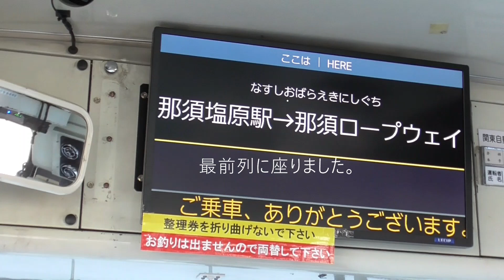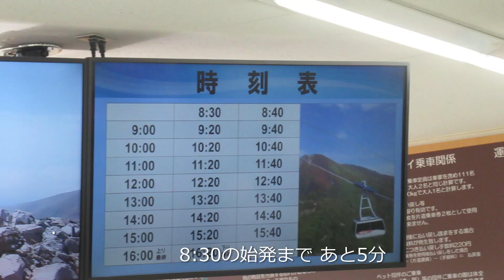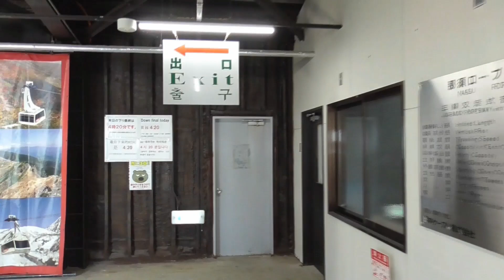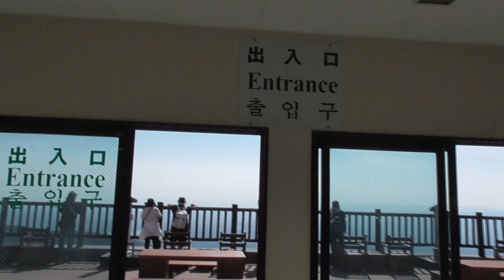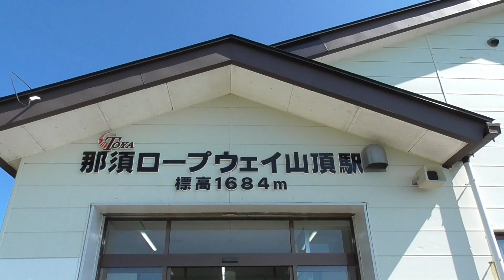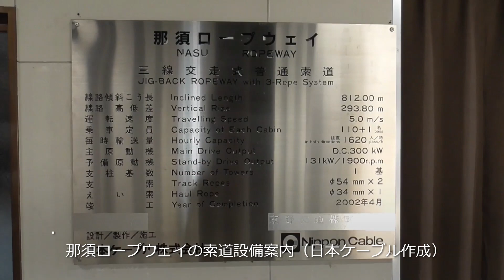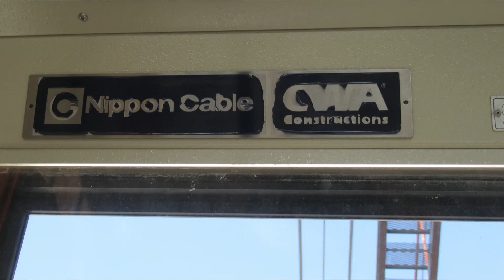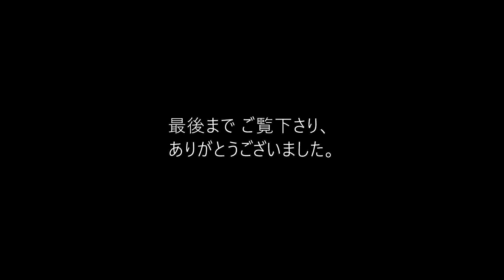【ロープウェイ乗りつぶしの旅】那須岳の9合目へ 那須ロープウェイ Nasu Ropeway 2023年7月25日(火)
2023年7月25日(火)に乗車した那須ロープウェイの動画です。
ロープウェイを下りると息をのむ大パノラマ。
山頂駅から少し登山道を歩きました。
しかし斜面が滑りやすく登山の装備をしていないことから、200mほど歩いた牛ヶ首分岐の少し先で断念しました。
（遠足に来た小学生の団体は軽々と上っていきましたが..）
当日は少し後に、那須御用邸で静養中の上皇ご夫妻が那須の山に来られたそうですが、ロープウェイの駅周辺は特別な気配はなく、ごく普通の雰囲気でした。

【主なシーン】
0:00 那須ロープウェイのあらまし
0:16 那須塩原駅
1:23 那須ロープウェイ山麓駅に到着
2:13 山麓駅を発車（上り）
6:08 山頂駅に到着
7:18 展望デッキからのパノラマ
9:34 少しだけ山登り
11:16 山頂駅に戻る
12:16 山頂駅を発車（下り）
16:09 山麓駅に到着
17:01 エンディング

【那須ロープウェイのあらまし】
那須ロープウェイは那須連山の主峰・茶臼岳（1915m）の東斜面にあり、山麓駅と山頂駅間812m（傾斜長）を約4分で結びます。
山麓駅（茶臼岳の7合目）は標高1390m、山頂駅（9合目）は1684mで、高低差は294m。
三線交走式、運転速度5.0m/s、ゴンドラ定員 111+1人、毎時輸送量1620人、中間支柱 1基（高さ28m）、支索φ54mm×2、曳索φ34mm×1。
料金は大人往復1800円。
営業時間は8:30～16:30（冬季は運休）、20分毎に運行（乗客が多い場合は増便）。

1962年の開業以来、東野鉄道（のちに東野交通）が運行してきましたが、東野交通は2018年に経営統合により解散し、現在は関東自動車が運行しています。
（但しゴンドラは親会社だった東武の観光バスに準じた塗装、側面のロゴはTOYAのままです）

ゴンドラは当初36人乗りでしたが、1967年に45人乗り、1975年に46人乗りに拡大、2002年4月に導入された現在のゴンドラは111人乗りに拡大。
設計/製作/施工は日本ケーブル。
交走式ロープウェイとしては世界で初めて、ゴンドラに強風時における安全性を図るための制振装置を搭載。
また駅でのゴンドラの揺れを抑えるため、油圧で挟み込む装置と可動式ステップを装備しています。

【関連動画】
【ロープウェイ乗りつぶしの旅】華厳の滝と中禅寺湖が一望　日光の明智平ロープウェイKikko Akechidaira Ropeway 2023年7月24日(月)
【廃線跡めぐり】那須野が原を走った非電化私鉄　東野鉄道（西那須野～大田原） 2023年7月25日(火)

2023年7月25日(火)
西那須野6:31～那須塩原6:36 東北本線 普通 黒磯行
那須塩原駅西口7:05～那須ロープウェイ8:22 関東自動車 那須線（バス）
山麓駅8:30～山頂駅8:34 那須ロープウェイ（上り）【初乗車】
山頂駅9:20～山麓駅9:24 那須ロープウェイ（下り）
那須ロープウェイ9:28～黒磯駅西口10:30 関東自動車 那須線（バス）
　*10:00頃、那須ロープウェイに向かわれる上皇ご夫妻の車列とすれ違い
黒磯10:48～西那須野10:59 東北本線 普通 宇都宮行
　*ホテルに預けておいた折り畳み自転車をピックアップ
　*昼食後、東野鉄道廃線跡のうち西那須野駅～大田原駅付近を踏査（折り畳み自転車）
西那須野14:02～那須塩原14:07 東北本線 普通 黒磯行
那須塩原15:03～東京16:16 東北新幹線 やまびこ214号 東京行 7号車17A
　*東京駅から折り畳み自転車で17:00頃帰宅

【参考資料】
那須ロープウェイ（歓喜の索道、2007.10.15）

【地図データ】
OpenStreetMap

　　曲名：New_Morning
効果音ラボ